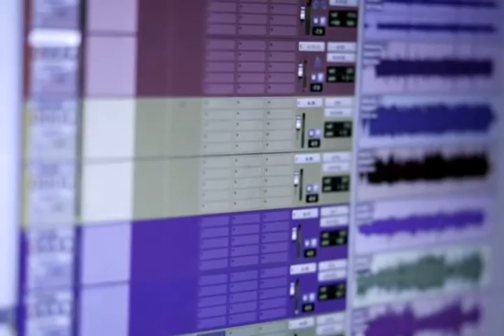"Cross the Line" The Paul Michael Band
"Cross the Line" from the CD "Finally" by The Paul Michael Band
600 prior views